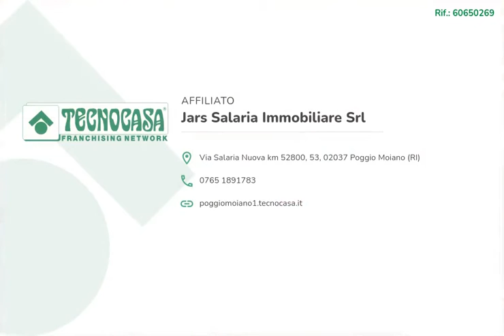Appartamento in buono stato a Poggio Corese